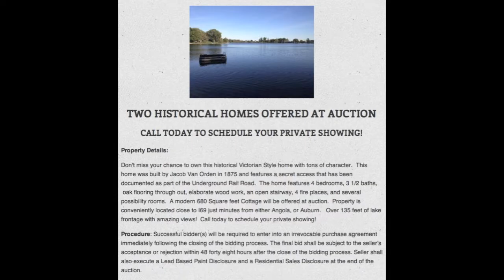Pleasant Lake Real Estate Auction Preview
Auction Title: Pleasant Lake Real Estate Auction
Auction Date:December 1, 2012
Auction Location:
4810 S. 150
Pleasant Lake, IN 46779
Click here to view Auction Location and get Directions

TWO HISTORICAL HOMES OFFERED AT AUCTION

CALL TODAY TO SCHEDULE YOUR PRIVATE SHOWING!

Property Details:

Don't miss your chance to own this historical Victorian Style home with tons of character.  This home was built by Jacob Van Orden in 1875 and features a secret access that has been documented as part of the Underground Rail Road.  The home features 4 bedrooms, 3 1/2 baths,  oak flooring through out, elaborate wood work, an open stairway, 4 fire places, and several possibility rooms.  A modern 680 Square feet Cottage will be offered at auction.  Property is conveniently located close to I69 just minutes from either Angola, or Auburn.   Over 135 feet of lake frontage with amazing views!  Call today to schedule your private showing!

Procedure: Successful bidder(s) will be required to enter into an irrevocable purchase agreement immediately following the closing of the bidding process. The final bid shall be subject to the seller's acceptance or rejection within 48 forty eight hours after the close of the bidding process. Seller shall also execute a Lead Based Paint Disclosure and a Residential Sales Disclosure at the end of the auction.

Terms: A Non-Refundable earnest money down payment of 10% percent of the total purchase price is due immediately at the close of the auction. The balance will be due and payable in full upon delivery of merchantable title and warranty deed. The down payment may be in the form of cash, money order, cashier's check or personal check. Checks must be made payable to Jernigan Auctions & Real Estate and will be deposited only if the bid is accepted. Your bidding is not contingent on financing, so be sure you have financing arranged, if needed, and are capable of paying cash at closing.

Title: Seller will furnish an owner's policy of title insurance in the amount of the purchase price. Title to the property will be conveyed by the General Warranty Deed.

Real Estate Taxes: Shall be prorated to the day of closing.

Closing Information: Closing will take place within 30 days after proof of an insurable title. The balance of the purchase price will be due in cash at closing and any fees charge by a closing agent or persons acting in such capacity shall be shared equally between buyer and seller.

Survey: Any survey required by the buyer or the buyer's lender will be paid for by the buyer. No survey will be provided by the seller.

Agency Relationship: Jernigan Auctions & Real Estate and their representatives are exclusive agents of the seller.